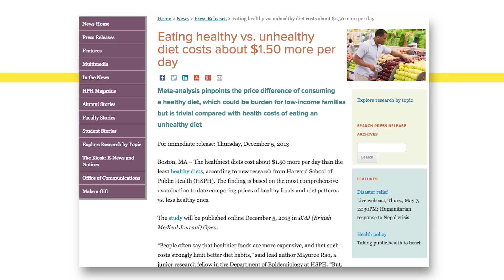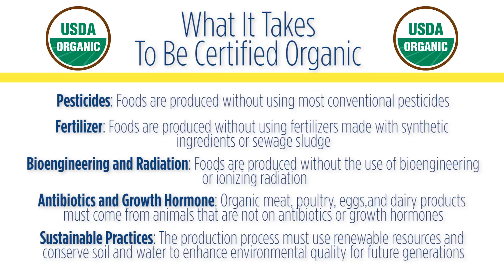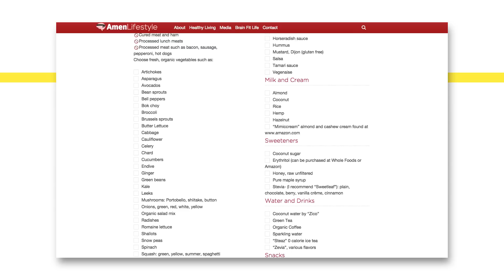Ask Tana: Eating Cheap Doesn't Mean Eating Poorly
You looked in the fruit and vegetable aisle. You saw how fresh and green the broccoli looks, so you decided to take a couple of stalks, but not before doing a double take on the price. You sighed, put the broccoli back, and then headed on over to the “dead aisles”; the Alzheimer’s and high blood pressure aisles, attractively lined with man-made, processed foods filled with sugar and salt to draw you in.
No, I wasn’t following you. I just know how it is. As many of you already know, I grew up in a really low-income home with my single mom who worked three jobs to put the food on the table. I was a latchkey kid, returning from school to an empty house. I soothed my anxiety with my best friends: Lucky Charms, Cap’n Crunch, and Pop Tarts.

For as long as I have been showing people how to eat healthy, this is still the number one question I get: “How do you eat healthy on a tight budget?”
Many people, especially low-income earners, say that they can’t afford to eat healthy. How can they afford NOT to eat healthy? Have you seen the price of a heart attack lately? Have you price-checked assisted living?
If you are going to price healthy food, you also need to price the costs of not eating it.
It‘s sort of like getting a loan or using one of your high-interest credit cards. Unhealthy eating is something you can get away with in the short-term, but eventually you will have to pay more in the long run.
But eating healthier doesn’t cost all that much more. You’d be surprised. Example: instead of thinking of oranges, avocados, berries…think of sweet potatoes, beans, quinoa, eggs, turkey and kale.
Did you know that the very same nutrients found in many of the higher-priced foods can also be found in the lower-priced ones? Kale, for example, has as much vitamin C as an orange. Fruit is not the only healthy produce!

Another example is meat. A big misconception is that to be healthy, one has to have meat all of the time. If you have read my book, The Omni Diet, you know that it’s a diet of 70% plant and 30% protein that helps you keep the fat off, reverse disease and fight inflammation. But too many people get it backwards. They think of meat first, which of course adds to the food bill. Protein does not have to come from the butcher.
There are many ways to buy healthy foods of all kinds without breaking your budget. Let me show you some of them right now—including a shortcut around organic.